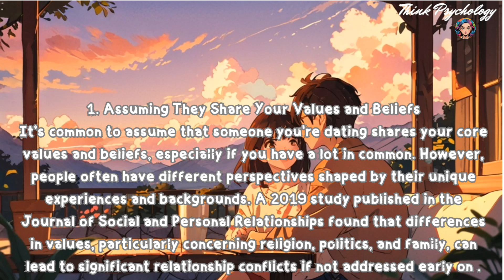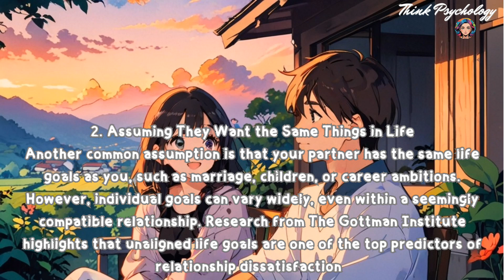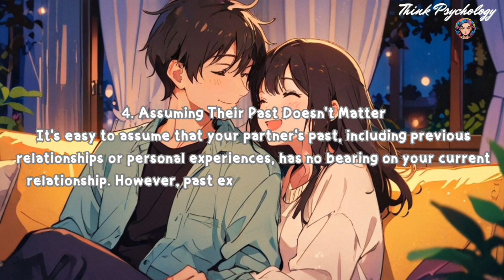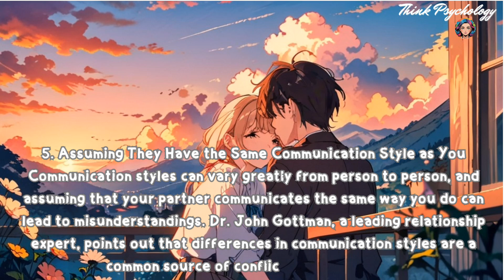Never Assume THIS About Someone You Are Dating: Key Insights for Building a Healthy Relationship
Making assumptions in a relationship can be detrimental to building a strong and healthy connection. By avoiding these common pitfalls and focusing on open communication, understanding, and empathy, you can create a more fulfilling and harmonious relationship with your partner. Remember, every relationship is unique, and taking the time to truly understand your partner's needs, values, and aspirations will set the foundation for long-term success.

Sources

Journal of Social and Personal Relationships - Study on relationship values and conflicts.

The Gottman Institute - Research on life goals and relationship satisfaction.

Psychology Today - Article on communication and relationship needs.

American Psychological Association - Insights into how past experiences affect relationships.

Dr. John Gottman - Expert ad  vice on communication styles in relationships.